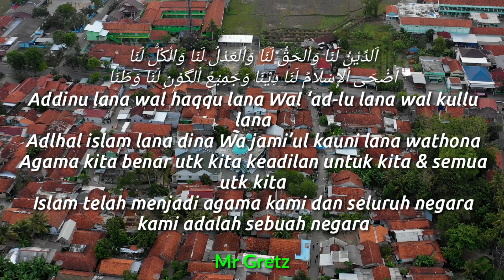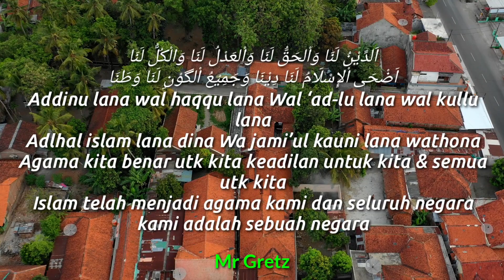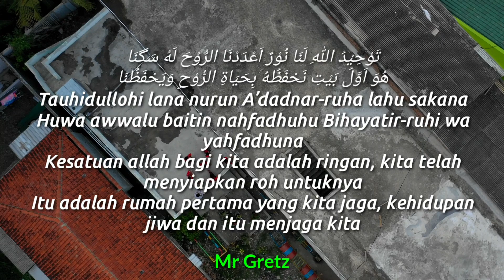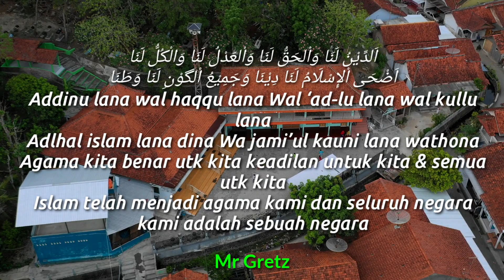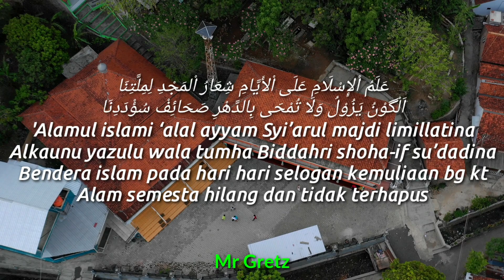ADDINULANA Versi Azzahir Untuk Pujian Sebelum Sholat Bisa ???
Sholawat addinu lana merdu nada ala azzahir grup ini saat buat pujian sebelum sholat atau sholawatan menjelang sholat berjamaah, kalian juga harus coba ya